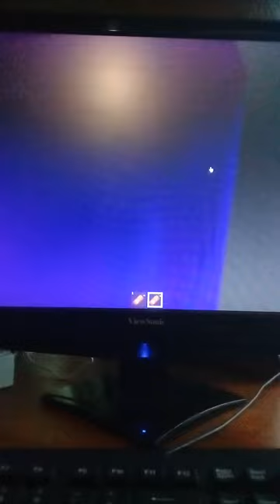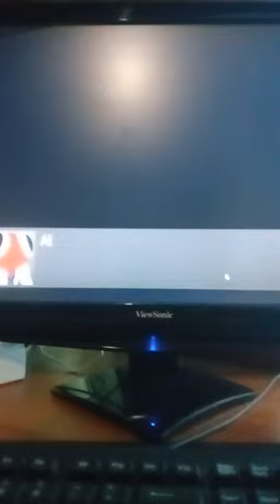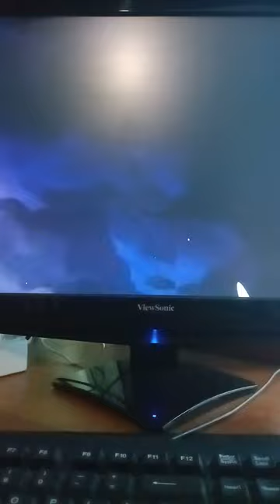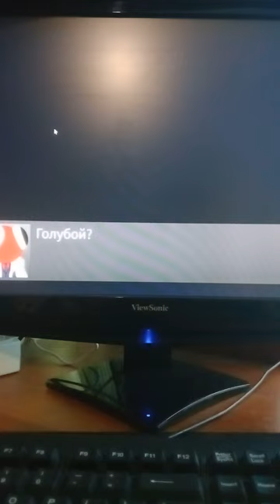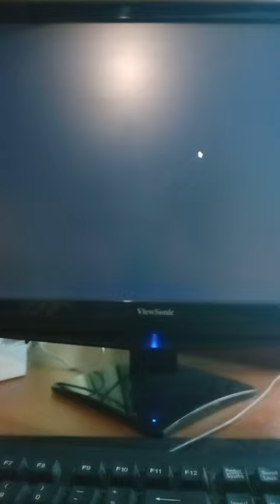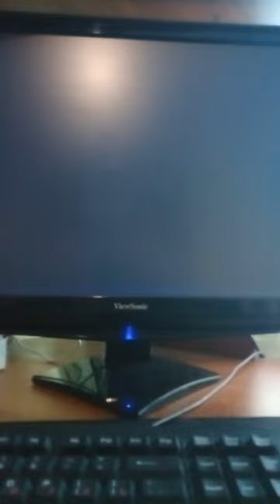В этом видео я Cat362 играю в роблокс в rainbow friends 2. Полное прохождение.